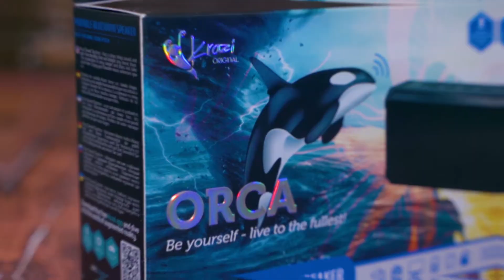Bluetooth колонка Krazi Orca (KZBS-002)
Колонка Krazi Orca KZBS-002 способна выдавать чистый и сбалансированный звук, с насыщенными басами и звонкими высокими нотами. Благодаря им вы можете сделать свою вечеринку где угодно, включить музыку и наслаждаться ею, легкая и компактная колонка, со встроенным источником питания, прекрасно впишется в активную жизнь современного пользователя.